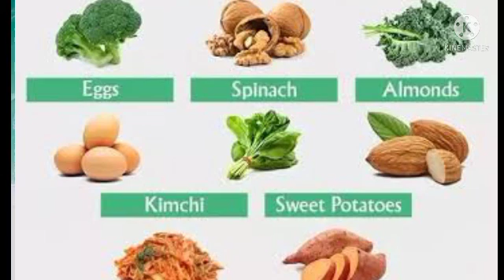water for every household|ଆଜିର ଅନୁଚିନ୍ତା|396|27Sep21|sadhu bani anuchinta|ajira anuchinta today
aji ra anuchinta odia
sadhu bani ra anuchinta
sadhubani odia
sadhubani all episodes anuchinta

bani
ajira sadhwani
sadhubani
sadhubani all episode
ajira updesa
anuchinta odia
odia anuchinta
sadhu
sadhu bani odia anuchinta
today sadhu bani
ଅନୁଚିନ୍ତା
anuchinta odia
odia vastu shastra for home
vastu shastra for home in odia
bastusashtra in odia
odia vastu tips
odia tips
vastu shastra odia tips
home vastu shastra
shastra gyan odia
vastu bichar odia
vastu
bastusashtra
odia vastu
odia vastu dosh
vastu vidya odia
vastu vichar odia re
odia vastu dosha
0 9 chinta